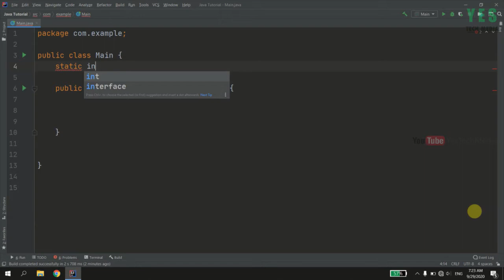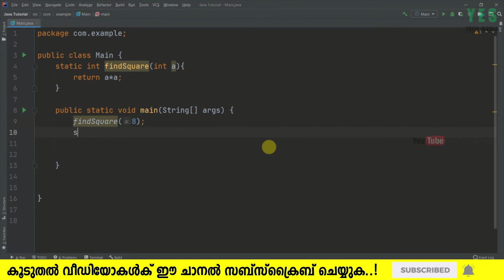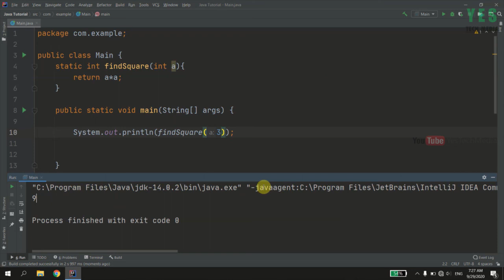Method With Parameters and Return Value | Java Programming Malayalam Tutorial | Part 20 0f 30